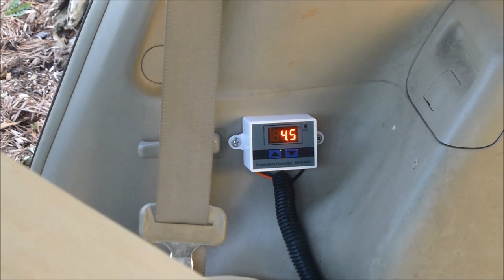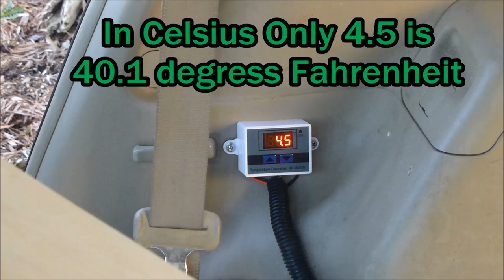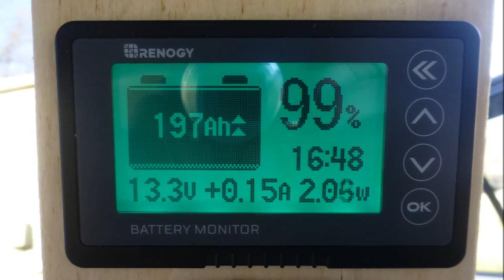DW's Toyota Highlander Mini Camper Machine/Camper Van Conversion/SUV/Camping Set Up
DW's Mini Camp Machine Build! Solar Power System,Toyota Highlander,SUV
Camping Van.My Self Build Bed/Storage Platform, SUV, Boondocking,Van Life. SUV Camper Conversion.